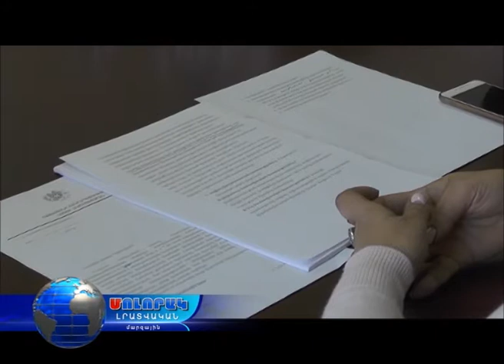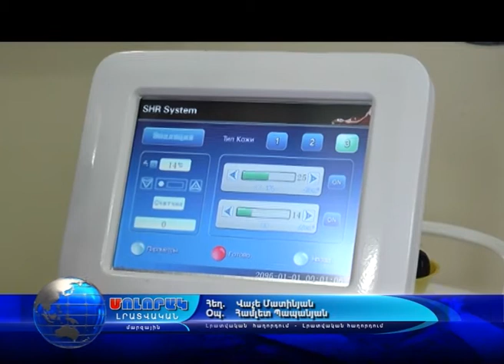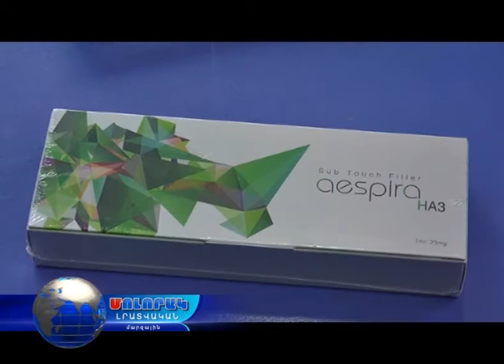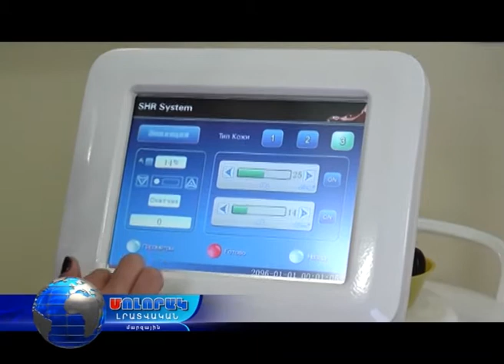Մոլորակ լրատվական գլխավոր թողարկում 04.12.17